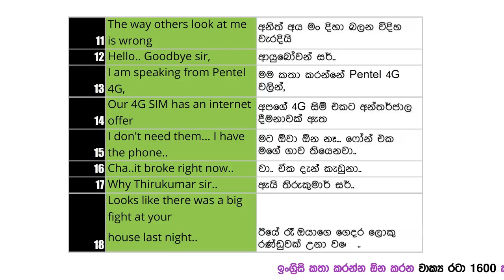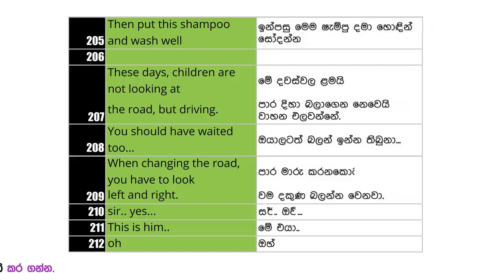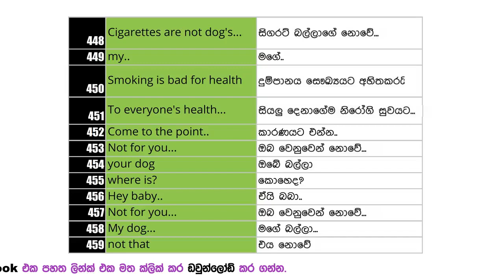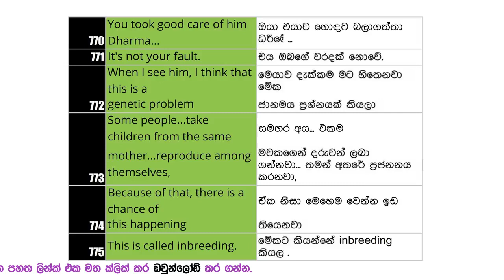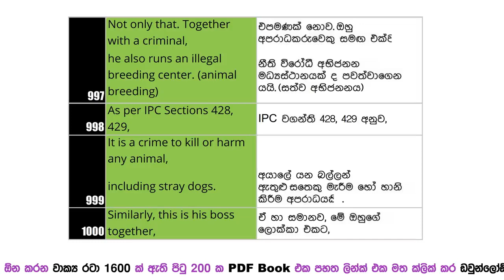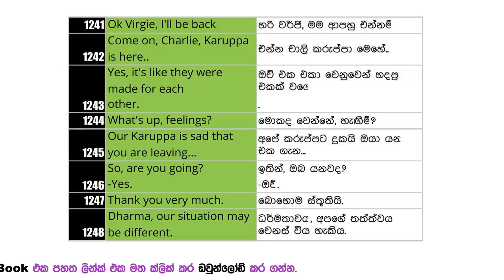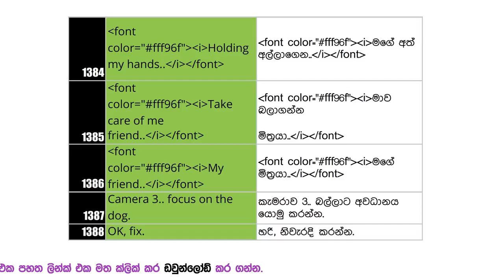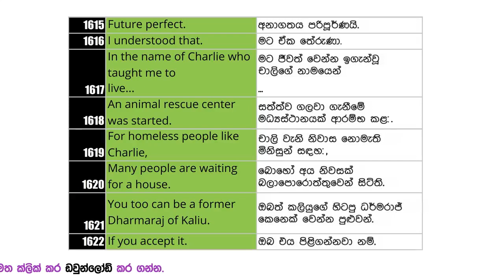Spoken English | ඉංග්‍රීසි කතා පුහුණුව | වාක්‍ය රටා 1600 | පිටු 200 PDF Book එක Download කර ගන්න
ඉංග්‍රිසි කතා කරන්න ඕනම කරන වාක්‍ය රටා 1600 ක් ඇති පිටු 200 ක PDF Book එක පහත ලින්ක් එක මත ක්ලික් කර ඩවුන්ලෝඩ් කර ගන්න..

Spoken English | Common English Phrases and Sentences | ඉංග්‍රිසි කතා කරන්න ඕනම කරන වාක්‍ය රටා 1600 - පිටු 200 ක PDF Book එක ඩවුන්ලෝඩ් කර ගන්න.

පහසුවෙන් ඉංග්‍රීසි කතා කිරීමට ඉගෙන ගන්නා ආකාරය

ඔබට ඔබේ ඉංග්‍රීසි භාෂාව වැඩිදියුණු කිරීමට ඔබේ ඉලක්කය සපුරා ගැනීමට  කථනය, සවන්දීම, ව්‍යාකරණ, වචන මාලාව, උච්චාරණය වැඩිදියුණු කළ හැක.ඉංග්‍රීසි ඉගෙන ගැනීමට ඇති හොඳම ක්‍රමය නම් එයට නිතර සවන් දීම සහ හැකිතාක් දුරට එය කථා කිරීමට පුරුදු වීමයි.

ඔබට ඉංග්‍රීසි ඉගෙන ගැනීමට උපකාර කරන ඉංග්‍රීසි වචන මාලා සහිත ඉංග්‍රීසි ව්‍යාකරණවල පාඩම්, ඉංග්‍රීසි ඉංග්‍රීසි කතා කිරීම පුහුණු වීම සඳහා අභ්‍යාස සහ ඉංග්‍රීසි පාඩම් ඔබ එනතුරු බලා සිටී.

How to learn to speak English easily

You can improve speaking, listening, grammar, vocabulary, pronunciation to achieve your goal to improve your English. The best way to learn English is to listen to it often and practice speaking it as much as possible.

English grammar lessons with English vocabulary to help you learn English, exercises to practice speaking English and English lessons await you.